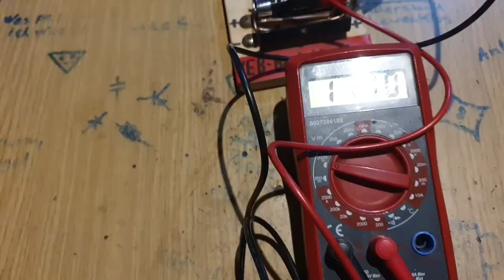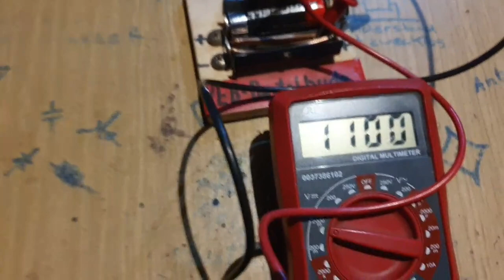Echtes Joulthief | Erster Nachbau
NBN Regelt ;)